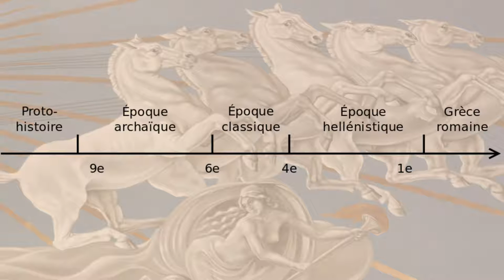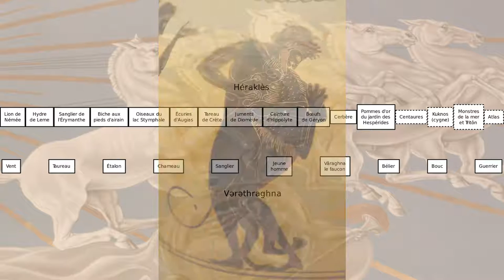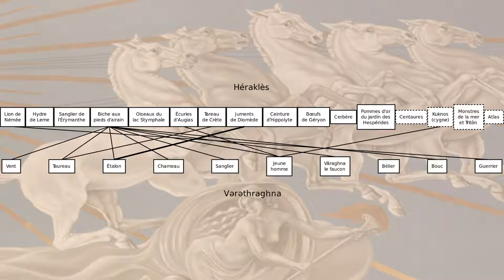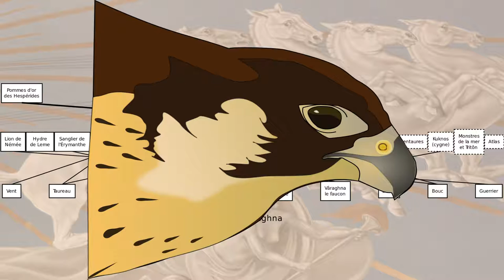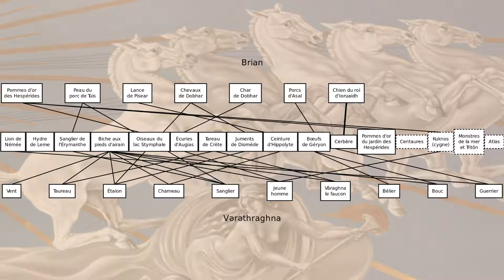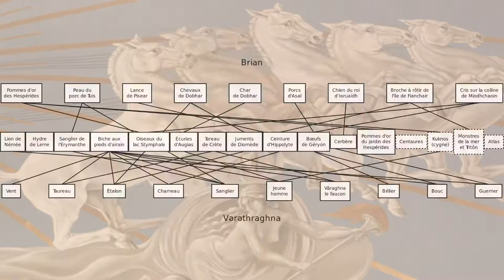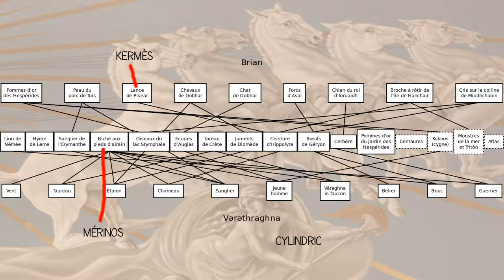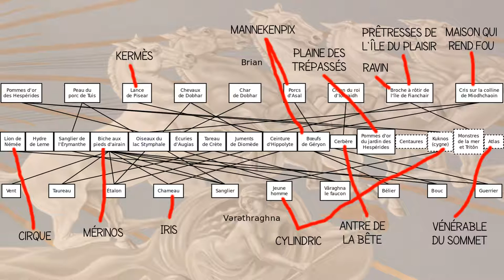Dynamythes 09 - Brian et Héraklès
Ce mois-ci, un petit voyage de la Grèce à l’Irlande en faisant un petit détour par l’Iran. Ne ratez pas le bonus après le générique ! :o)

Sources :
Bernard Sergent, Celtes et Grecs 1 - Le livre des héros, ed Payot, pp 65-97